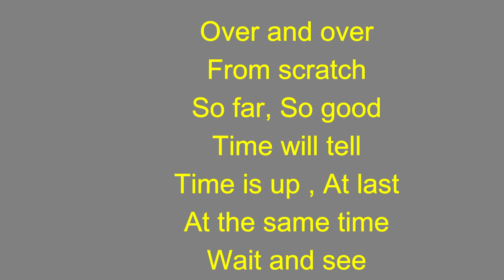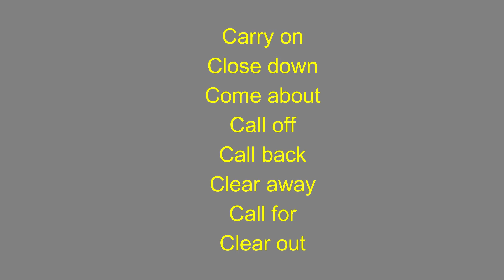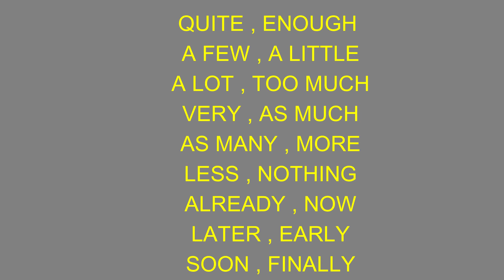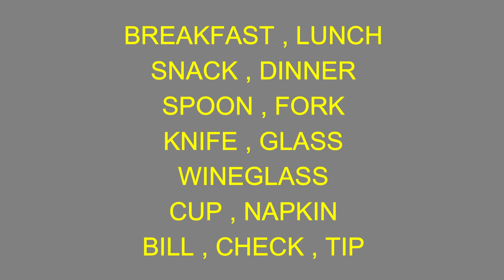los mejores 3 minutos en ingles #8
En este video podrás practicar tu ingles de una manera corta y con palabras y frases aleatorias para que mejores mas y mejor además de mas rápido el aprendizaje en este bonito idioma que es el ingles, No olvides compartir con las personas que lo necesitan este video para que así podamos llegar a mas personas gracias y nos vemos en otro video.